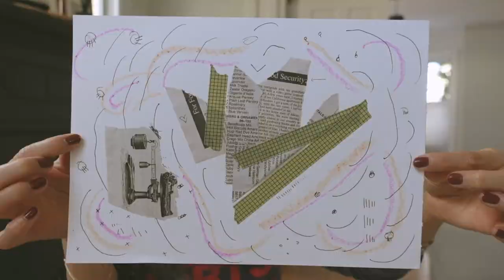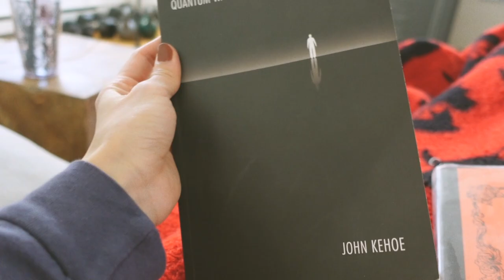sunday vlog ✿ our couch arrived!! ☺ portland maine apartment updates + relaxation ➶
ig: @shauna_yuan 💓 sharing our new couch + dresser! and a very relaxing day alone in the apt enjoying the new space and making healthy food. 🥗

m e n t i o n e d  :

⋑ dandy blend

⋑ wood coffee table blocks from lulu & georgia

⋑ 'solar power energy' by wooden spoon herbs

⋑ window rainbow crystals

⋑ quantum warrior by john kehoe

⋑ japanese mortar and pestle

⋑ oxo little salad shaker

⟡ ninjoi. - I Won't Let Go

e v e r y d a y :
📸 i film w/ a sony zv-1